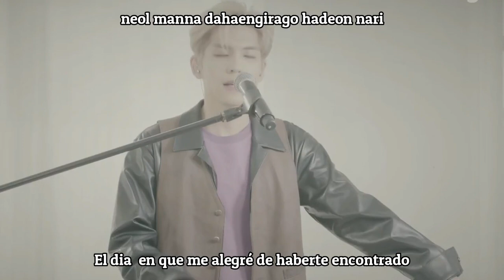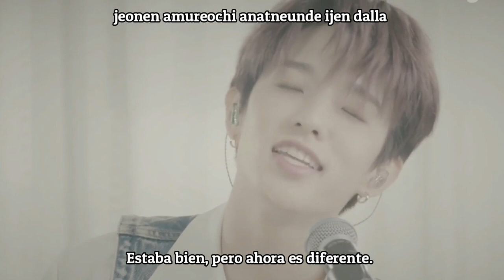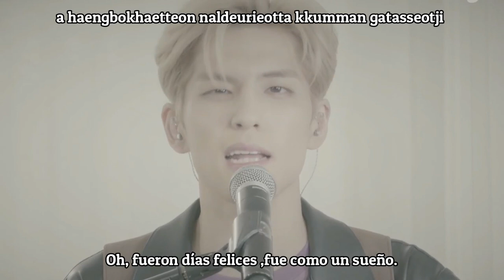DAY6 "days gone by(행복했던 날들이었다)" Sub. Español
DAY6 "days gone by(행복했던 날들이었다)" M/V